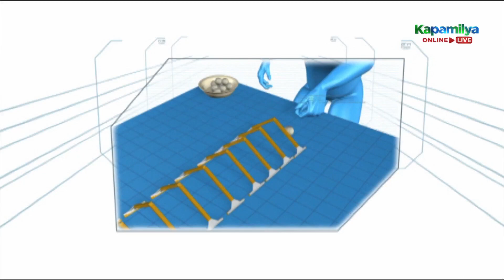Arci and Lou fall short in "Bick Trick" | Last Duo Standing - Minute To Win It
Arci and Lou fall short in "Bick Trick"